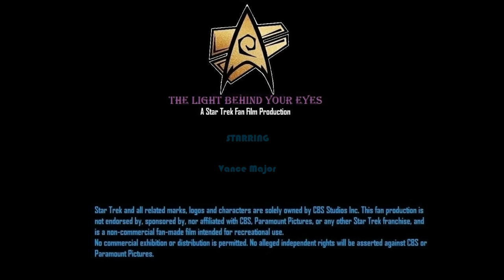The Light Behind Your Eyes: A Star Trek Fan Production